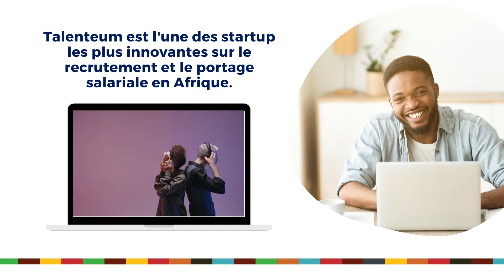Recrutement et portage salarial en Afrique avec Talenteum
Talenteum.com est une plateforme web d’impact et Pan Africaine conçue pour aider les entreprises à recruter et à employer des équipes en télétravail ou localement en Afrique. La plateforme gère la conformité de l'emploi local, le recrutement, la paie et la gestion des ressources humaines.